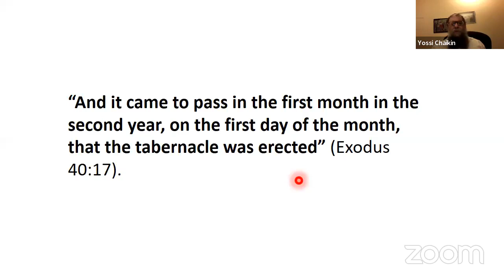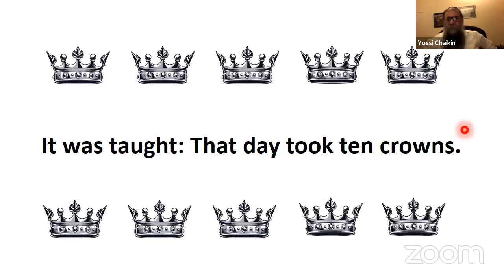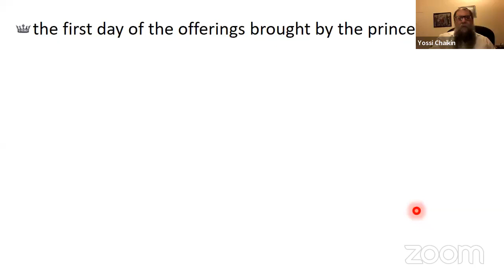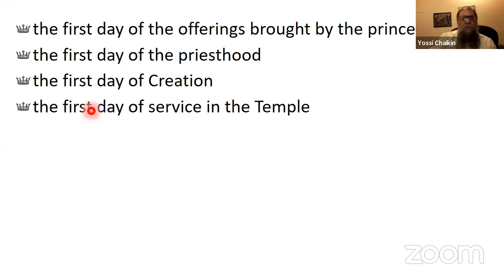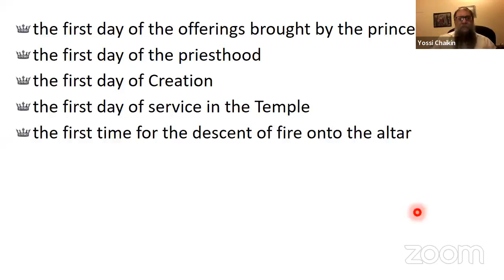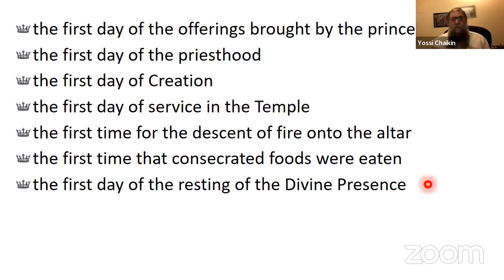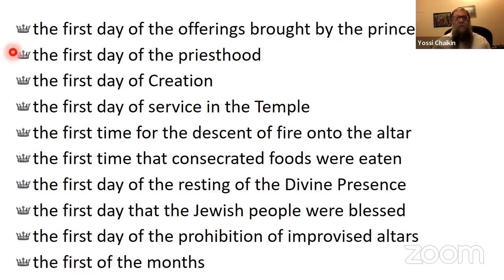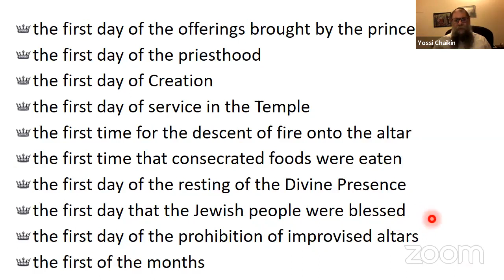Rosh Chodesh Nissan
The Day that took Ten Crowns